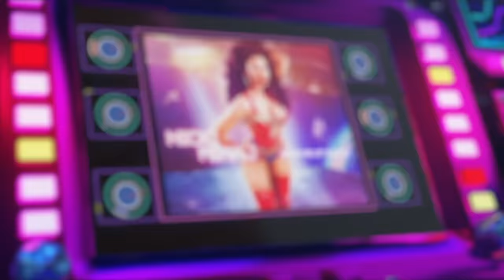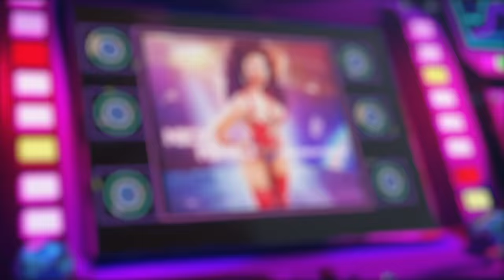Nicki Minaj, PTAF - Boss Ass Bitch (Official Audio/ Remix)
Music video by Nicki Minaj, PTAF performing Boss Ass Bitch (Audio / Remix).